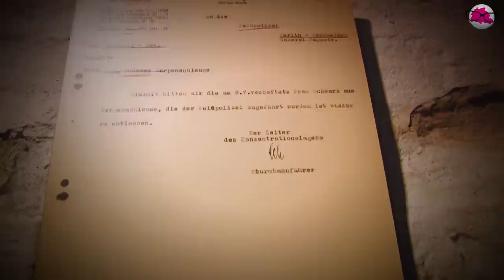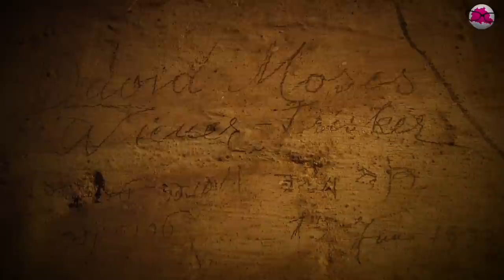Gedenkort SA-Gefängnis Papestr / videoscout-it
The concentration camp at General Papestraße was one of the first concentration camps in the year of 1933. Like in all the other KZ people were beaten, tortured and killed. Everything is left as it was. A small place, but very shocking, you feel very close to what people went through.

Free entrance

Gedenkort SA-Gefängnis Papestraße
Werner-Voß-Damm 54a
12101 Berlin
S Südkreuz